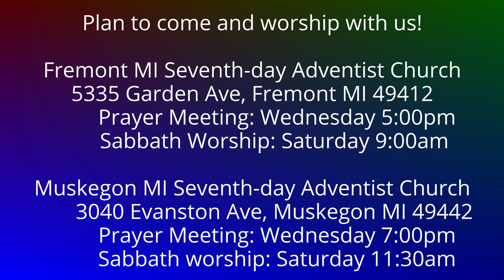To the Philippians 3:12-14 Pressing On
The Christian life is a forward movement toward Christlikeness.  Where is the stopping place?